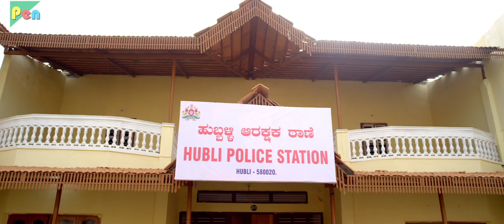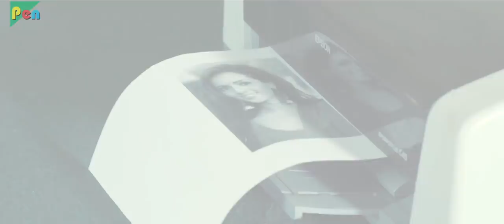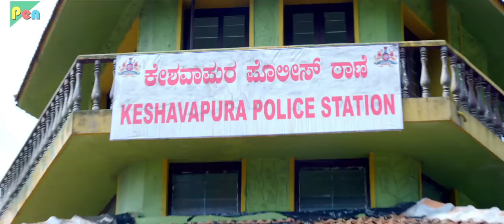ANTH | Madha Mathu Manasi | Hindi Dubbed Movies 2018 | Vijay Raghvendra & Karunya Ram Part - 04